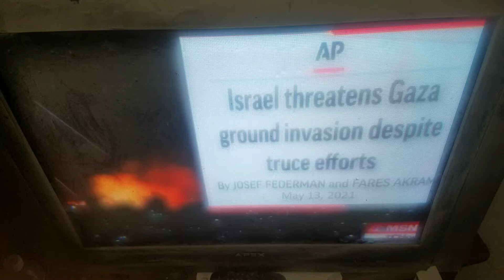what if Jesus comes back like that